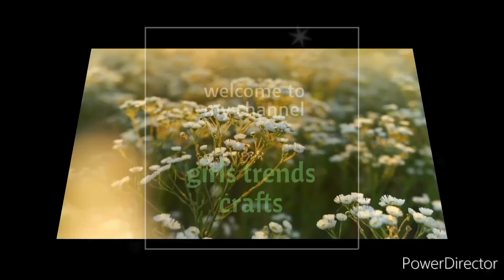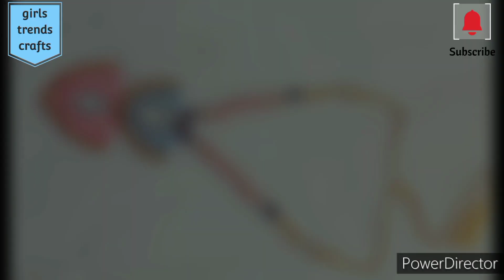3-Different DIY EID 😍Jewellery making Ideas at home| Easy & Beautiful Jewellery making Craft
3-Different DIY EID😍Jewellery making Ideas at home| Easy & Beautiful Jewellery making Craft|

Hello guy's! 😃How are you,I hope you are fine. Today I uploaded a multi diy Crafts ideas of Handmade accessories and jewellery thats are made by me. You can wear it on every occasion and festivals! and also you can make is easily at home with some matarials.
I hope you enjoy this crafts ideas and try to make it...Loving you🥰

Things Required:-

• Colourful Pearls (your choice)
• Colourful Seeds beads (any 2 contras    colour)
• Jewellery wire
• Wool Threads
• Black plain Headband
• Hoops
• Jump rings
• Fabrics Glue
• Scissors

Video Topics-

•Beautiful M Letter Keychain.
•VerySimple and Beautiful Basket.
•How to make Easy and Beautiful keychain with Glitter sheet.
•Quilling Paper Keychain Making.
•Beautiful Glitter Keychain.
•BTS Beautiful Keychain.
•Making Bracelet with Empty Bottle.
•"S" Letter Keychain.
•Beautiful Pearls Rubberbands makings crafts.
•Unique and Easy Fabrics Box Crafts.
•Beautiful Fancy Korean Headband.
•DIY Pencil No Crafts with Fabrics.
•Independence Day Celebration Crafts.
•Celebration of 76th Independence Day.
•How To Make Tricolour Bracelet.
•Independence be Day Tiranga Crafts.
•How to make reuse Box Crafts.
•DIY Jewellery Box crafts ideas.
•Beautiful Rakhi Designs. •Rakshabandhan Special Crafts.
•Woolen Rakhi making at home.
•Tricolour Rose Flower making Crafts ideas.
•Very Easy Flag Making Crafts.
•Newspaper crafts ideas.
•How to make Storage Box with waste Box.
•Recycle Newspaper crafts.
•How to make Mini Fluffy Hat keychain.
•Crochet hat crafts ideas.